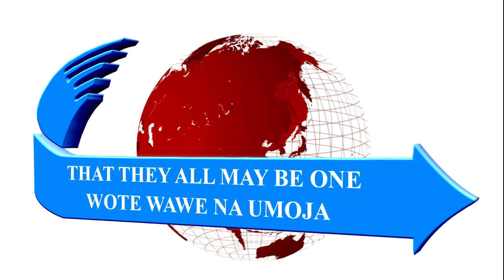BIBLE VERSE OF THE DAY | KIFUNGU CHA BIBILIA CHA SIKU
That he no longer should live the rest of his time in the flesh to the lusts of men, but to the will of God.
For the time past of our life may suffice us to have wrought the will of the Gentiles, when we walked in lasciviousness, lusts, excess of wine, revellings, banquetings, and abominable idolatries:
Wherein they think it strange that ye run not with them to the same excess of riot, speaking evil of you: 1Peter4:2-4 [kjv]

It is enough the time you sojourned in sin and all manner of evil indulgence, and make a choice to do the will of God with the grace and power of the Lord Jesus Christ.

The Servant of God ISMAEL MWADZOMBO RIMBA sermon excerpt 2023.